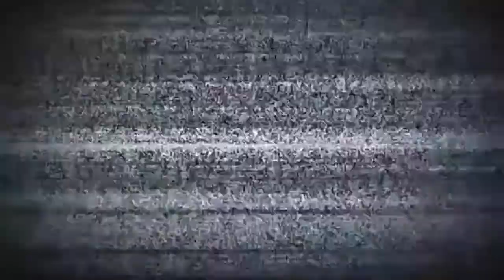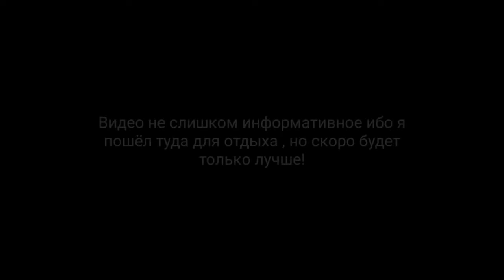VLOG : Почти нет руки || Лонгборды повсюду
Я Юлий
Пишите мне туда советы или можем просто поговорить .